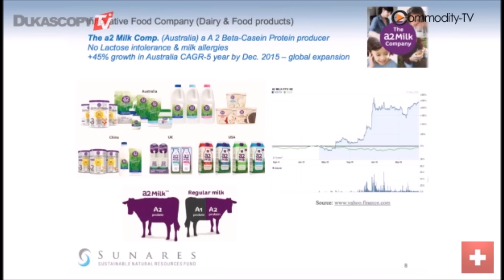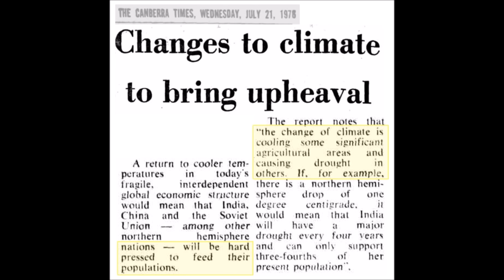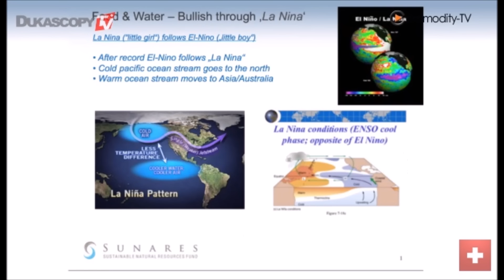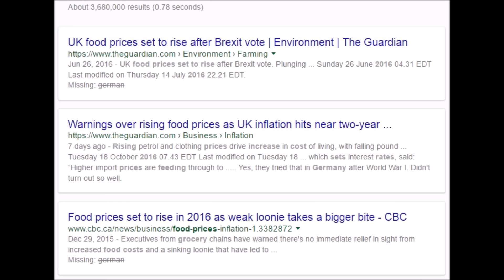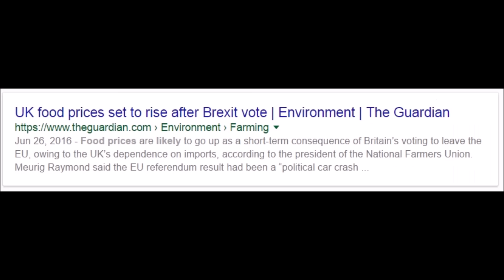Global Wine Production 20 Year Lows & Food Price Rises Blamed on Brexit (247)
With vineyards being damaged globally because of unusual freeze events and massive hail storms, global wine production is at 20 year lows. Additionally all food prices globally are now being blamed on Brexit and currency valuations, not anything to do with the weather.